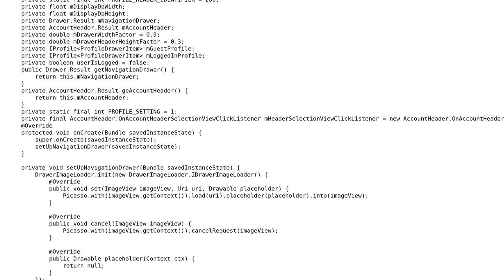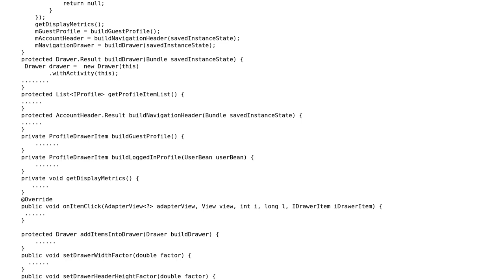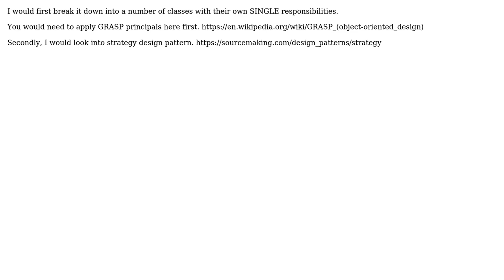Software Engineering: Class becoming God Object what pattern to use (2 Solutions!!)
Software Engineering: Class becoming God Object what pattern to use

With thanks & praise to God, and with thanks to the many people who have made this project possible! | Content (except music & images) licensed under CC BY-SA | Music | Images & others | With thanks to user Low Flying Pelican user CROSP user Alexus and the Stack Exchange Network Trademarks are property of their respective owners. You are responsible for your own actions.